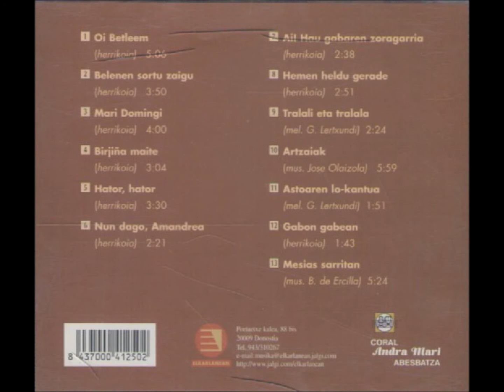Ai! Hau gabaren zoragarria-Andra Mari Abesbatza (Orereta) - Euskadiko Orkestra Sinfonikoa